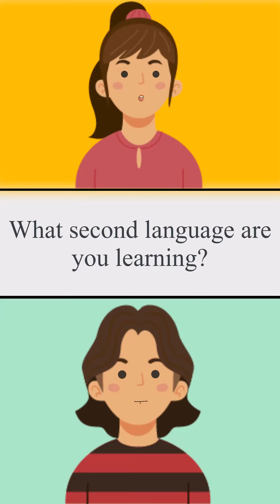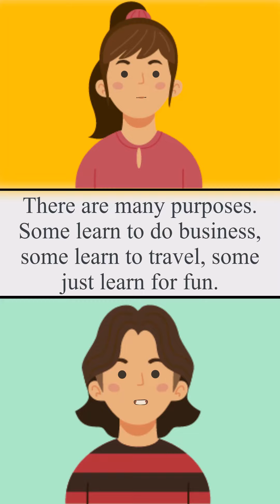English Conversation Topic | Learning A Second Language